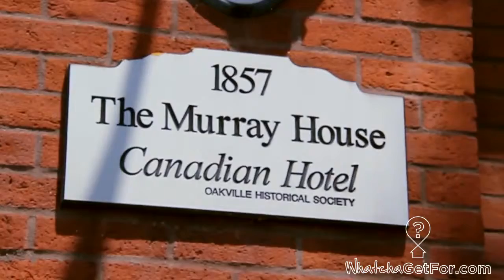Whatcha Get For Downtown Oakville Neighbourhood Video